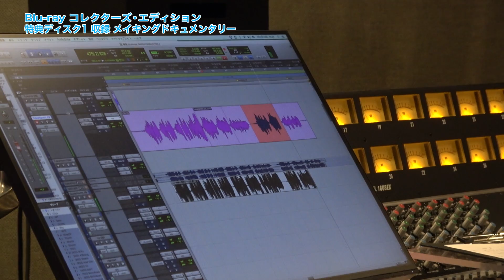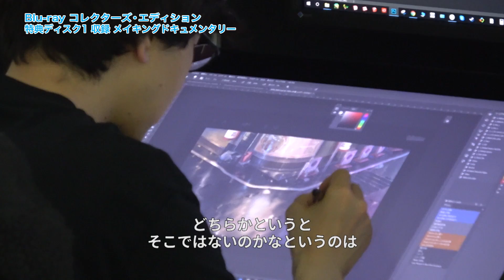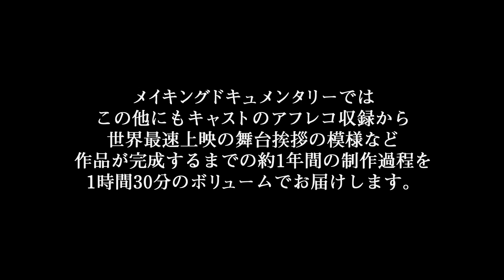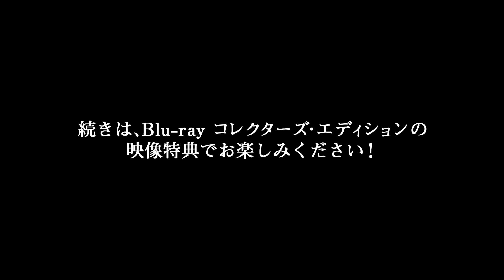『天気の子』BDコレクターズ・エディション映像特典 ‹メイキングドキュメンタリー›の中から、アニメーション制作や音楽制作の現場を追った映像を一部公開！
興行収入140億円突破、さらに2019年NO.1作品に輝いた『天気の子』

Blu-ray&DVD 2020年5月27日(水)発売！
コレクターズ・エディションには11時間に及ぶ映像特典を収録！

Blu-ray コレクターズ・エディションに収録される映像特典の‹メイキングドキュメンタリー›の中から、アニメーション制作や音楽制作の現場を追った映像を一部公開！
メイキングドキュメンタリーには他にも、キャストのアフレコ収録から世界最速上映の舞台挨拶の模様など作品が完成するまでの約1年間の制作過程を1時間30分のボリュームでお届けします。
またナレーションは、主題歌のうち「祝祭」「グランドエスケープ」にボーカルとして参加した三浦透子が担当。ぜひBlu-ray コレクターズ・エディションで全編をお楽しみください！